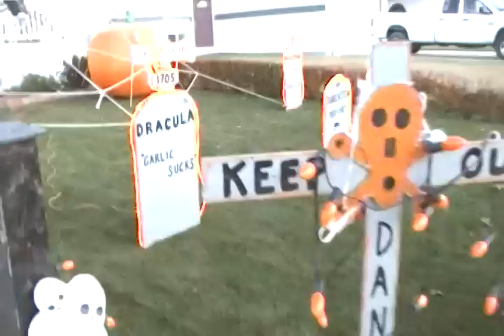Marty's Halloween Cold Lake 2009